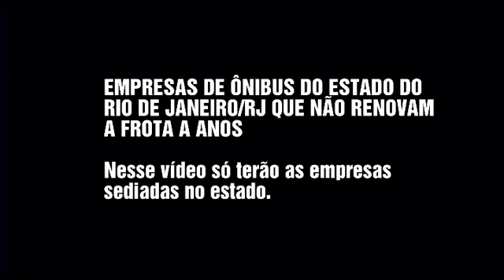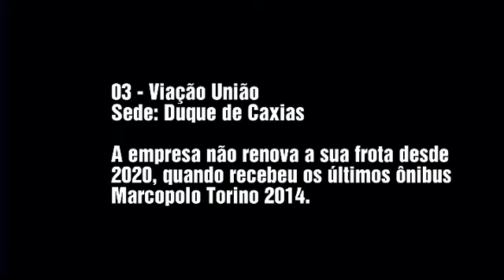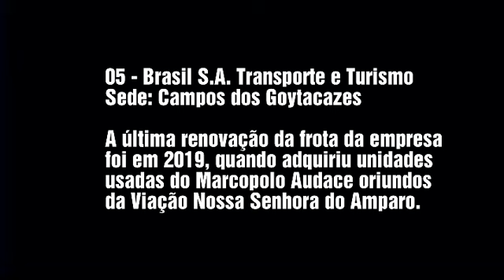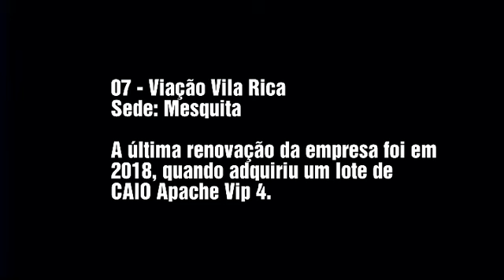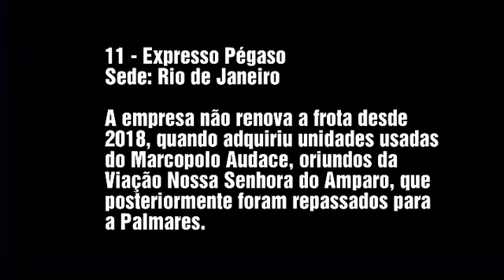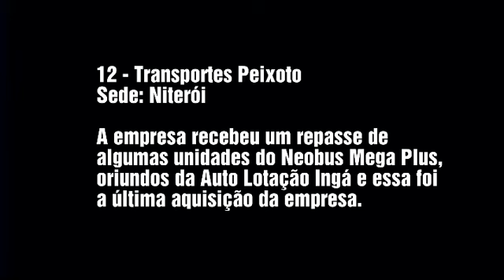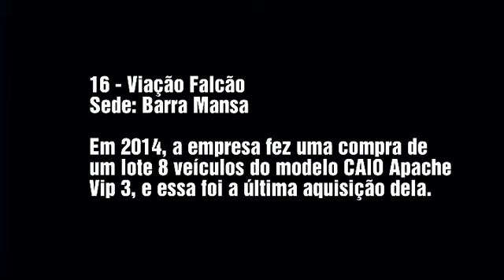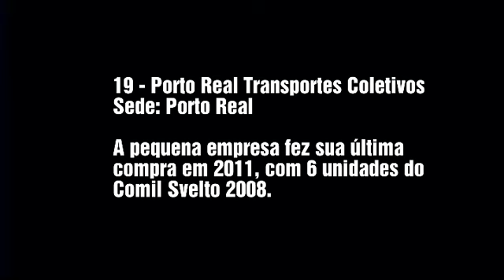Empresas de Ônibus do RJ que não Renovam a Frota a Anos(Maio de 2024)